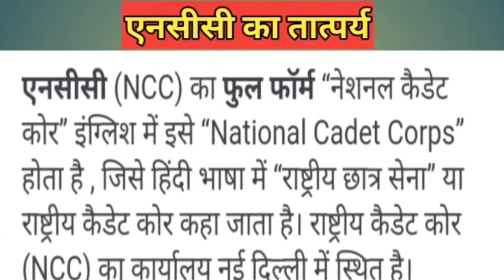What is NCC?How to Join NCC?NCC Certificate Benefits! NCC कैसे Join करें?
What is NCC? How to Join NCC? NCC कैसे Join करें?

इस वीडियो में एनसीसी के संदर्भ में विस्तृत जानकारी प्रदान की गई है। एनसीसी कैसे जॉइन करें? NCC के डिवीजन कितने होते हैं? एनसीसी के फायदे क्या है? एनसीसी के ए बी सी सर्टिफिकेट का महत्व क्या है? NCC C  प्रमाण पत्र से जॉब कैसे पा सकते हैं? सभी बिंदुओं पर विस्तृत जानकारी प्रदान की गई है।